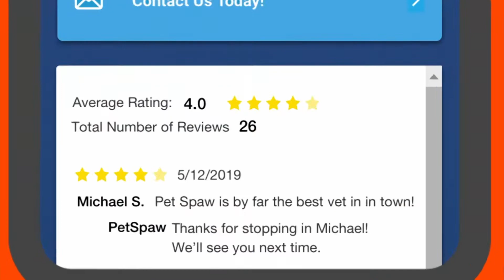Succession Planning in Family Businesses – Stephen Shortt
Stephen Shortt is the CEO of Successful Succession. Stephen grew up in an entrepreneurial family and learned first-hand the challenges with succession planning in a family business. He worked his way up in the family business and bought the business 12 years ago. He then decided to build Successful Succession to advise and assist other family businesses in building and executing a succession plan based on the experience he gained along the way. As head of Successful Succession, Stephen has worked with clients around the world to help them get a clear vision of where they want to be and how to get there. Stephen shared his insights on business succession planning and how it all comes down to clearly defining the business goals.